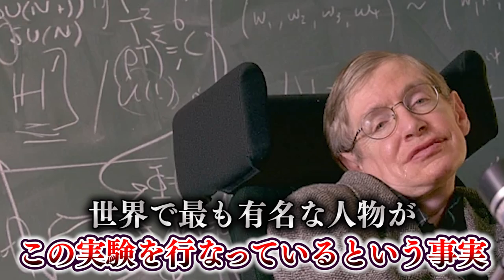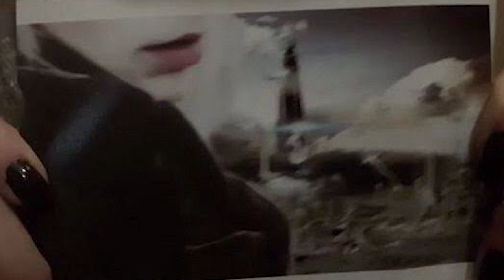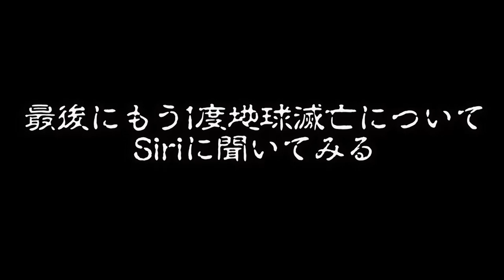【都市伝説】タイムマシンで西暦3800年に行った女性が公開した未来の写真が衝撃すぎる。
★再生リスト

★ED曲
「No Title」
↓ダウンロードはこちらから↓